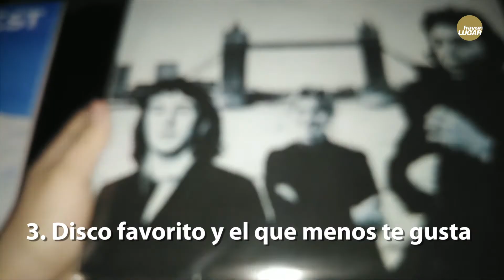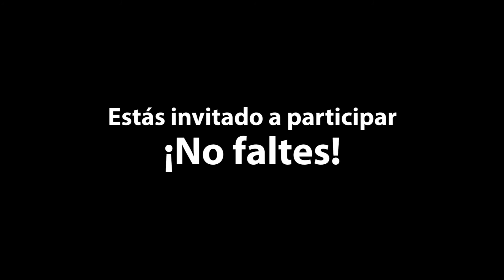Avance colectivo Wings Las Alas de Paul McCartney por Juan Valero, Colombia